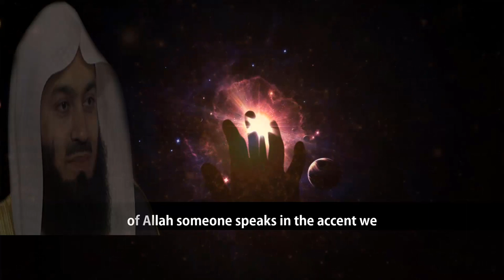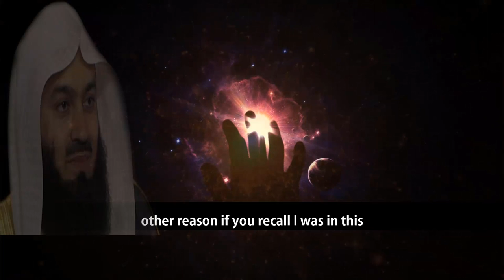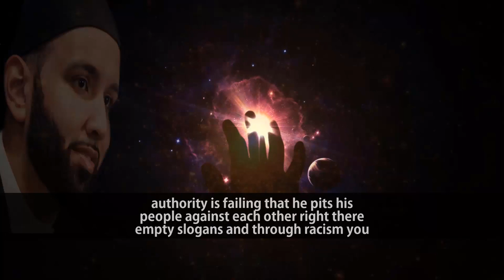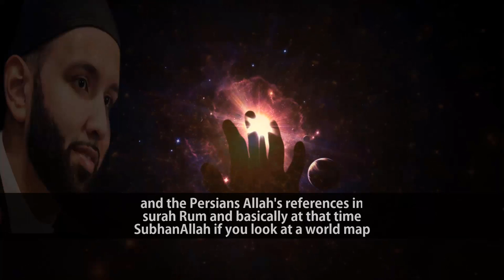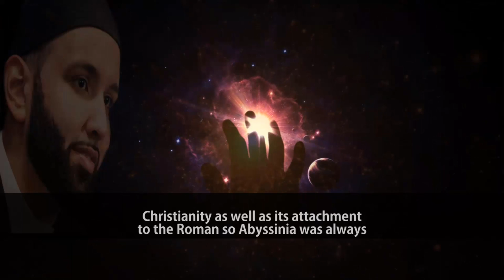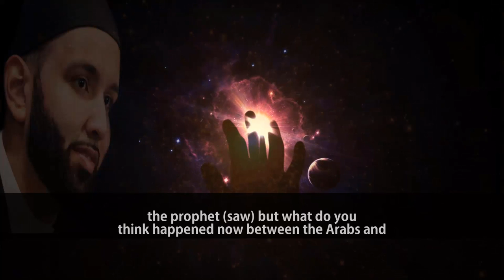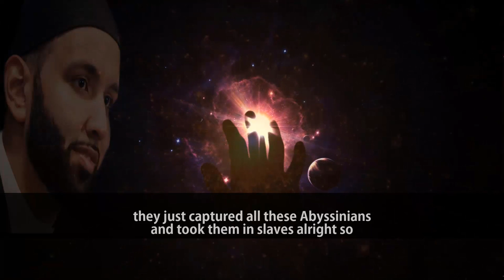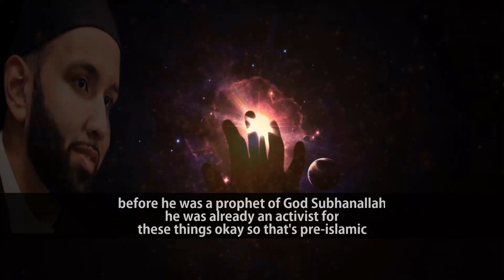Diversity In Humankind Is A Sign Of Allah (Swt) | Mufti Menk & Omar Suleiman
📌MuftiMenk said that Allah created humankind with different languages and different colours and all the diversity is a sign and gift of Allah (swt) to know each other and avoid boring life on the earth.

On the other hand, OmarSuleiman pointed out that Political strife has always led to enhance racism, tribalism & nationalism which are pre-Islamic just traditionally even Today by the way whenever it's the divide-and-conquer rule authority is failing that he pits his people against each other right there empty slogans and through racism you look at us as an Ummah today Masha'Allah ,we are boasting about these flags that were given to us at time of discussing of the root cause of racism, tribalism, nationalism. He mentioned that how our beloved prophet Muhammed (saw) struggled to remove these types of discrimination before he got his prophethood as an activist of socialjustice in this video with English subtitle.